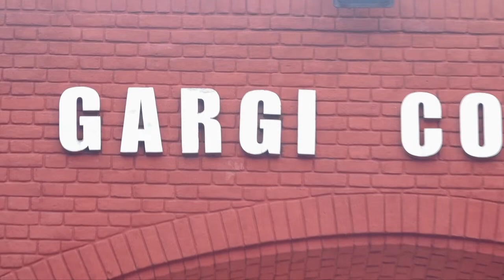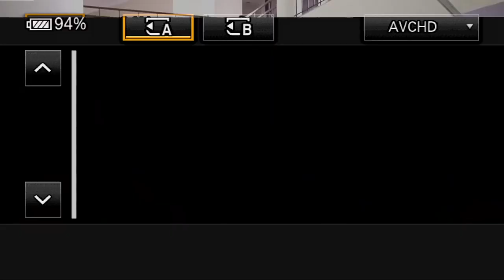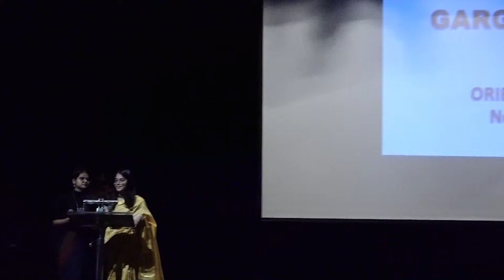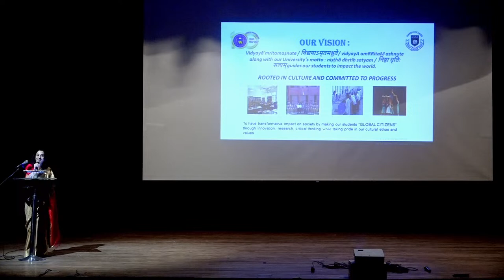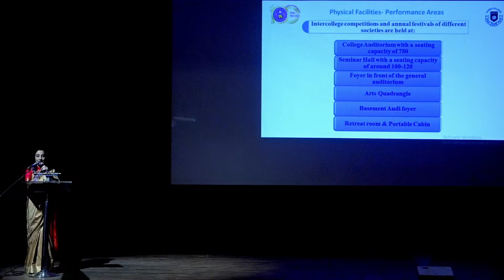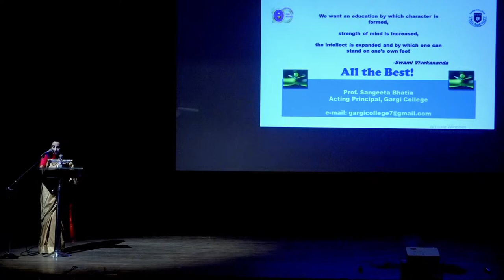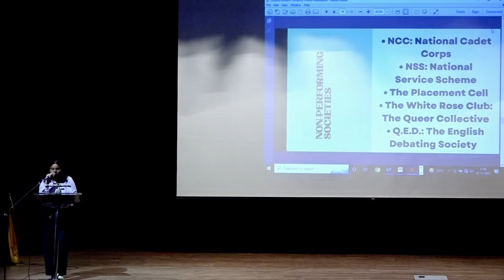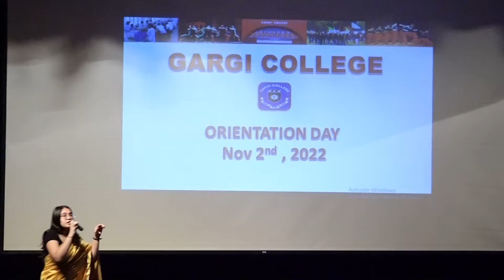Gargi College Orientation 2022